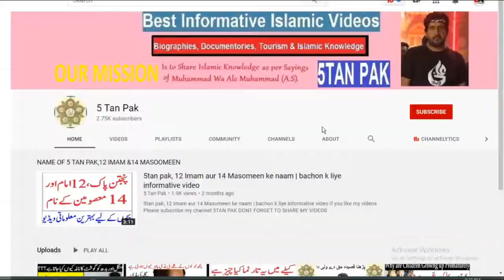Zakir Syed Gulshan Shahzad Bukhari badeen Sargodha Majlis 2020 | Best Qasiday he Qasiday at Narowali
Zakir Syed Gulshan Shahzad Bukhari badeen Sargodha Majlis 2020 | Best Qasiday of Zakir Syed Gulshan

Zakir Syed Gulshan Shahzad Bukhari from Badeen Sargodha

Best Qasiday he Qasiday and
Musaib